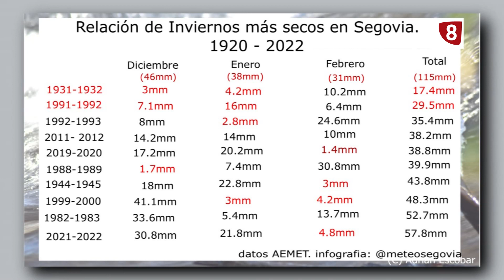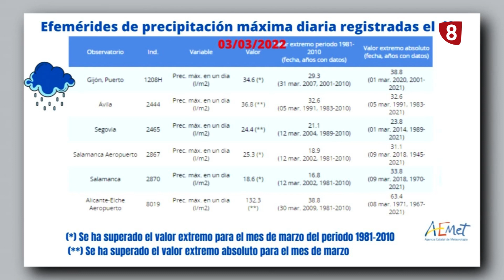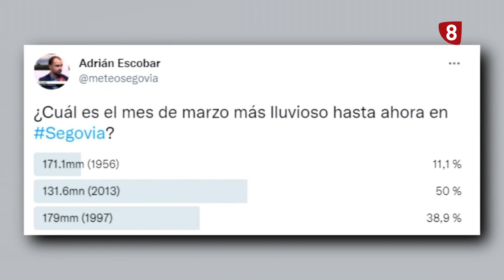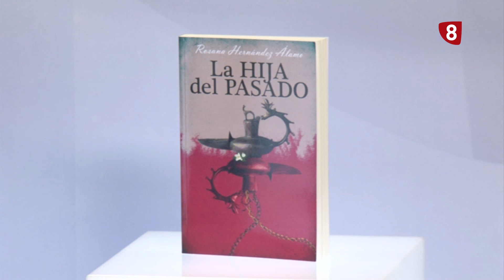8 Magazine | Jueves 10 de Marzo de 2022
Hoy en 8 Magazine hablamos sobre la peticion de precios justos para los trabajadores del campo que hacen las asociaciones segovianas de agricultores y ganaderos. Además, les invitamos a la presentación del libro de la segoviana Rosana Hernández y repasamos la situación del sector del turismo rural y activo y mucho más. También vemos el tiempo para este fin de semana.